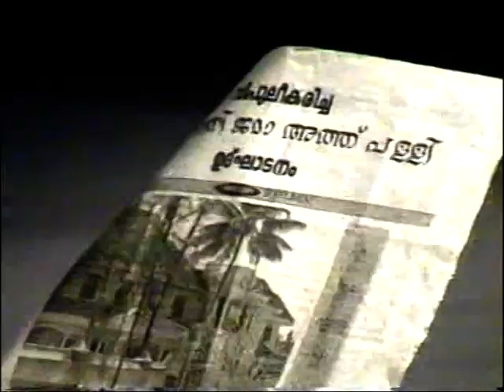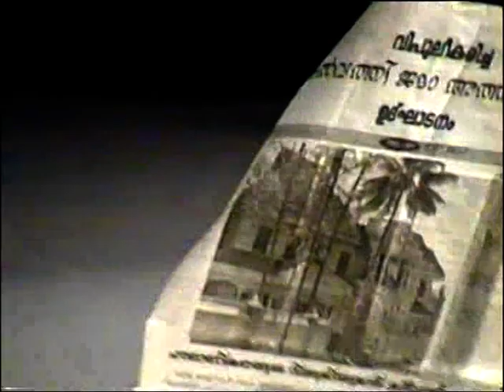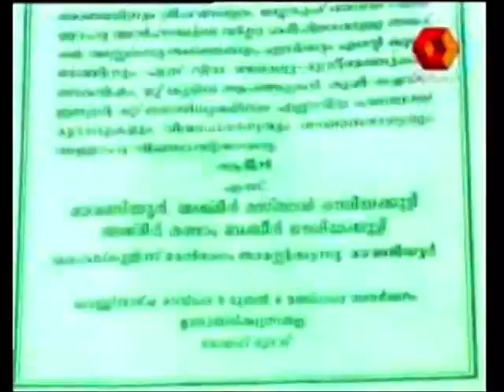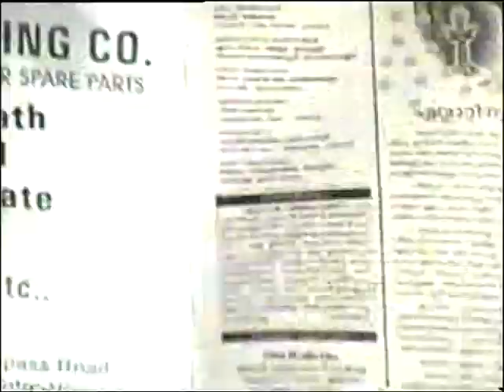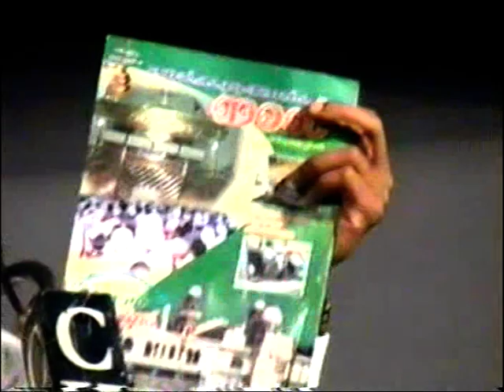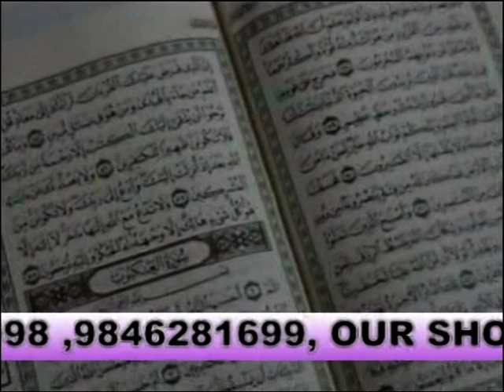jara_vyvasayavum_kuboori_musliyakkanmarum_VTS_03_1.mpeg malayalam